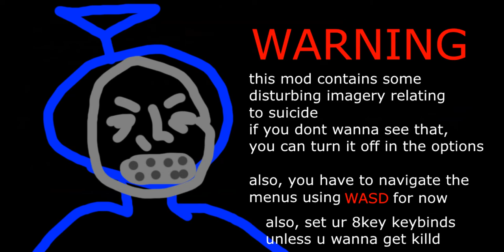FNF: Slendytubbies Mod – VS. Tinky Winky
i cant win on hardrder so i try hard i did a good job on the play on offcam but when i did it again i cant lol sorry guys

A mod of Friday Night Funkin where Boyfriend rap-battle against a scary Teletubbies known as Slendytubbies he goes by the name of Tinky Winky.

Story:
Boyfriend and Girlfriend are wandering through the forest (with mic and speakers on-hand, of course.) when they stumble across a bowl of mysterious food. When they go to pick it up, a creature appears behind them..
So obviously you rap battle it.

Features:
Two new songs
New Tutorial
Custard
New Character
Brand new note mechanics.
Eight Key Songs
Mod Credit:

Mod Creator
Bonespook
art guy
vomic: Artist/Animator
code guy
bonespook: Programmer/Charter
music guy
Dee_Dae: Composer
Get the mod for your Desktop PC on GB.

Original FNF Credit:
ninja_muffin99 – Programming
PhantomArcade3k and evilsk8r – ARTISTS
kawaisprite – TASTY MUSIC
Kade Dev – Kade Engine
AND everyone that contributed to the github source.